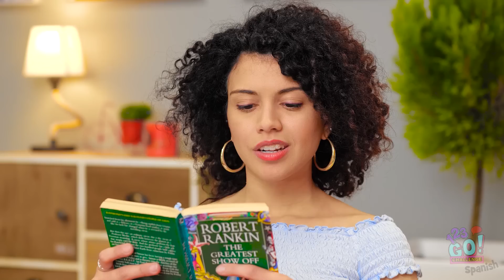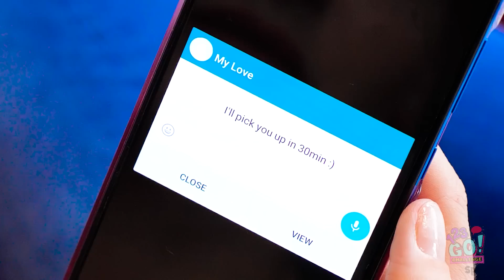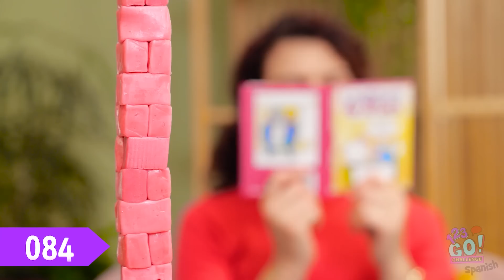EL RETO DE LAS 100 CAPAS || Más de 100 capas de distintas cosas por 123 Go! Challenge Spanish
En algún momento de nuestras vidas, hemos hecho lo impensable.

Ya sabes, ver cuántas ligas pueden caber en una sandía antes de que explote.

La paciencia es clave en desafíos como este. ¿Puede esta enorme fruta superar el reto de las 100 capas?

¿Y qué hay de otras cosas, como gomas de mascar o cinta adhesiva?

¡Estamos a punto de averiguarlo! ¡Porque estamos volviendo a visitar el reto de las 100 capas!

¿Creen que les gustaría competir en el reto de las 100 capas?

Challenge Spanish ¡para ver más videos increíbles como este!